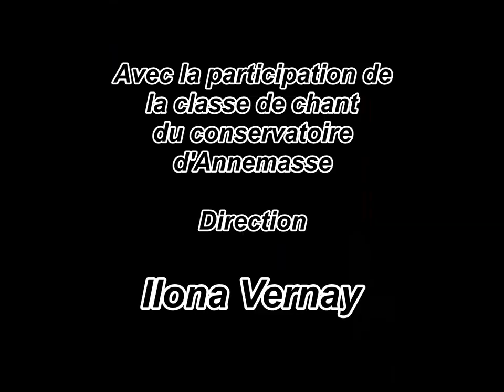JANE DEMO - Les rossignols de Haut Monthoux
Les Rossignols de Haut Monthoux. Paroles et musique, Jane Demo. Extrait du CD " Éole et Rosalie ".
Sur les hauts de la colline de Vétraz – Monthoux, il était un rossignol qui chantait sa sérénade pour les belles tout autour, espérant gagner le cœur de l'une d'entr'elles. Toutes les nuits je l'entendais et il m'a donné envie d'écrire cette chanson. ( Jane Demo )